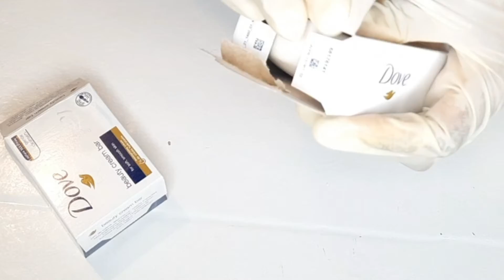EFFECTIVE BAR SOAP FOR SKIN LIGHTENING